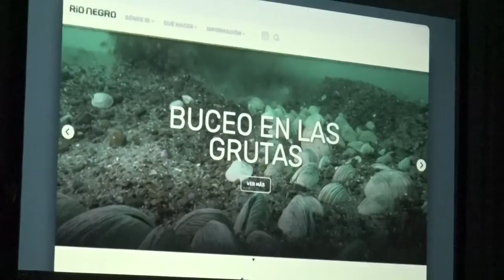Palmieri: presentación Rio Negro Turismo año 2020 y su nueva página web